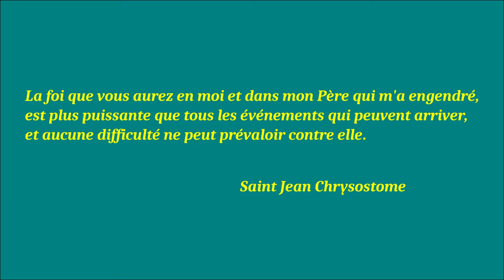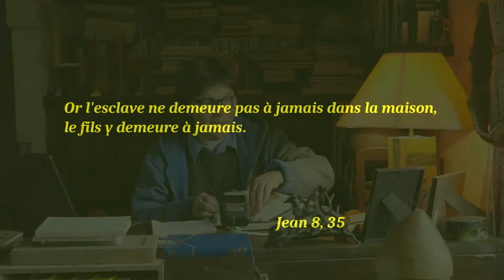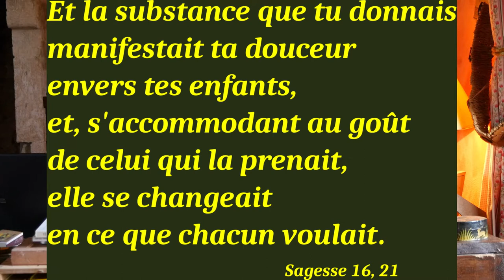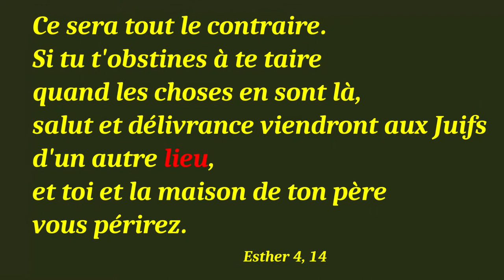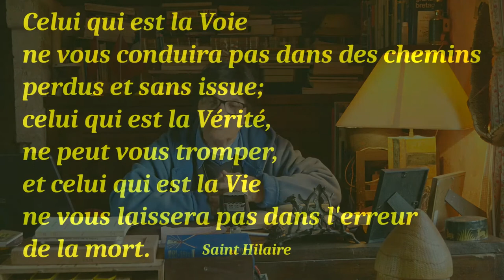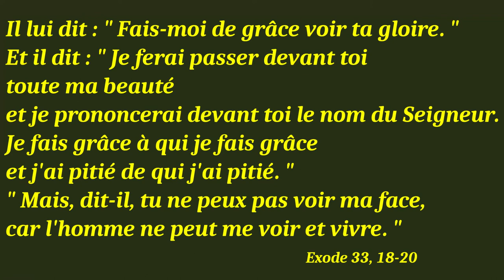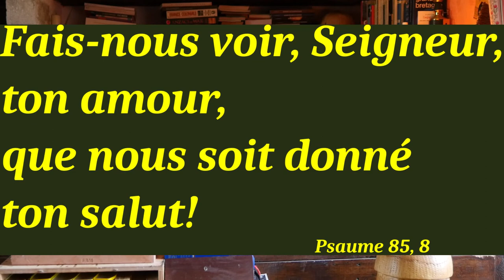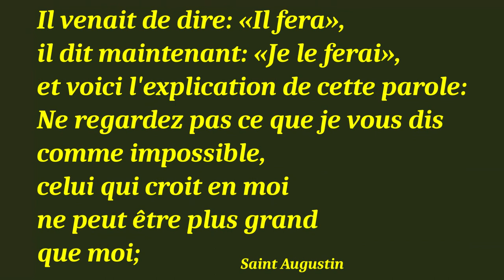Dimanche du temps pascal 5A 2020